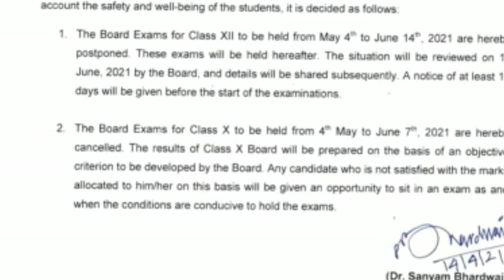Class 10 exams cancelled and 12th exam postponed | CBSE Updates